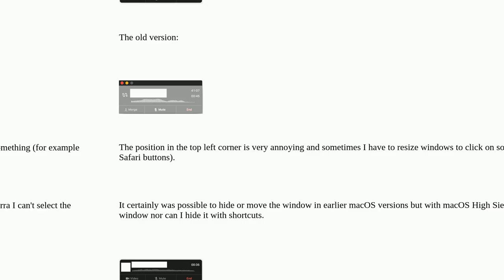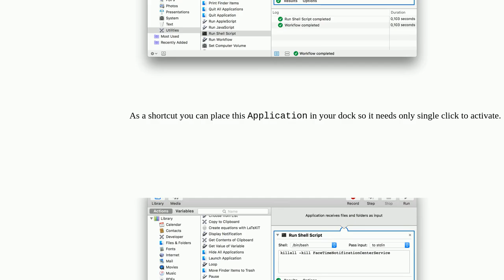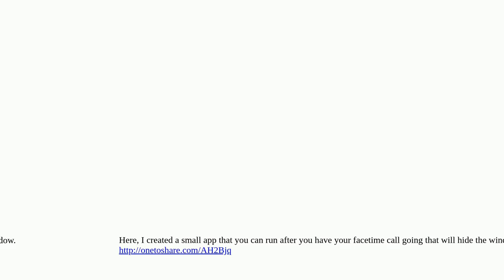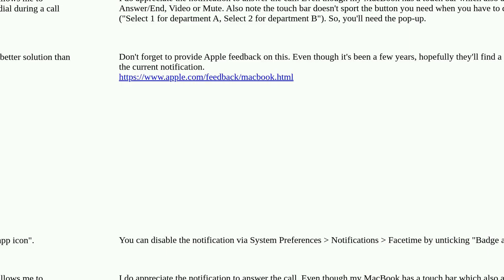Apple: How to hide FaceTime audio macOS High Sierra Version 10.13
How to hide FaceTime audio macOS High Sierra Version 10.13

A special thanks goes out to the community

  high-sierra software facetime macos